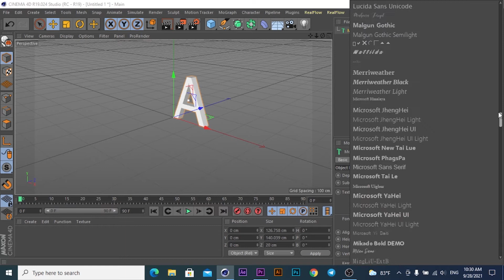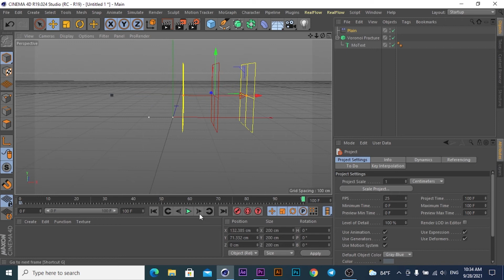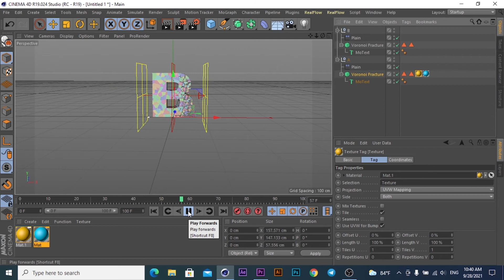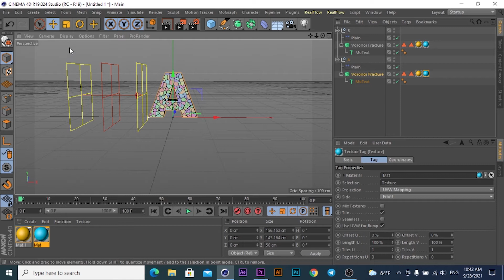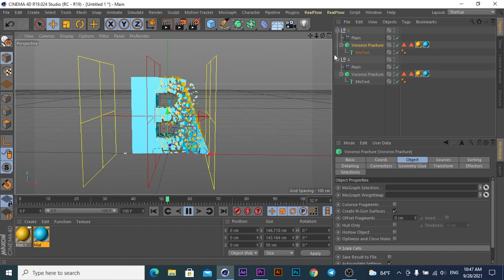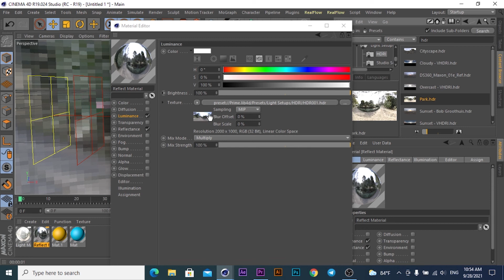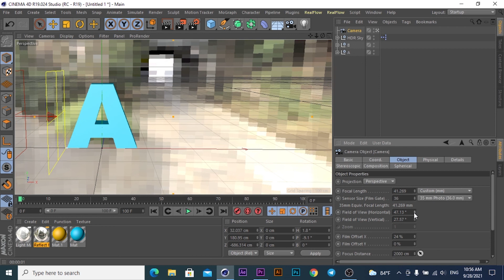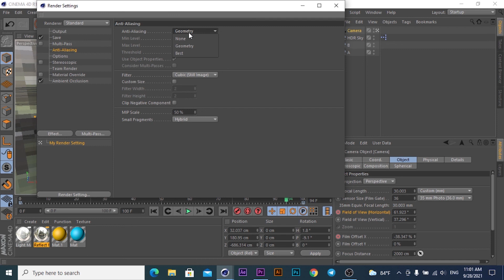Cinema 4D Tutorial Title Animation Voronoi Fracture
សួស្តីអ្នកទាំងអស់គ្នា... ដូច្នេះនៅក្នុងវីដេអូនេះយើងនិងពន្យល់អំពីប្រសិទ្ធភាពនៃភាពទាក់ទាញនូវក្នុង Cinema 4D Tutorial.
Hello Everybody... So, here we are going to Explain that How to use the Attractor Effect in  Cinema 4D Tutorial.